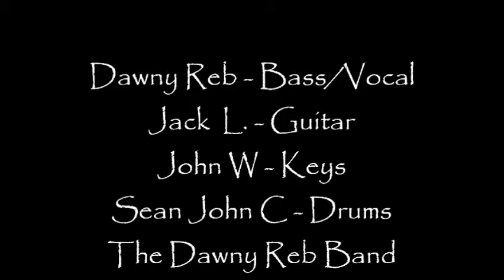Spirit in the Sky - The Dawny Reb Band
Dawny Reb - Bass/Vocal..John Wash - Keys
Jack Lockwood - Guitar..Sean John Corsaro - Drums